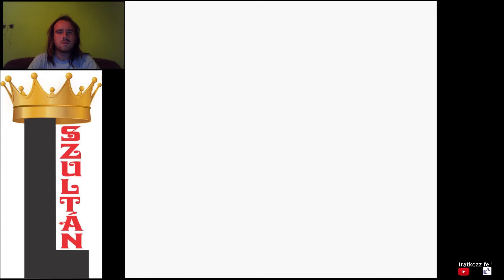ÚT A KANTO RÉGIÓ FELÉ Pokémon Gold végigjátszás #30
Kanto régió érkezem.